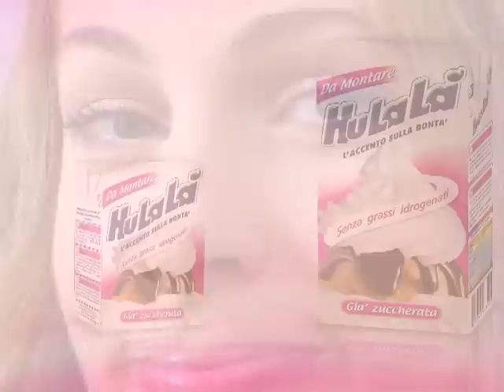Spot Hulalà senza grassi idrogenati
Spot TV Hulalà senza grassi Idrogenati
TV campaign of Hulalà without hydrogenated vegetable fats